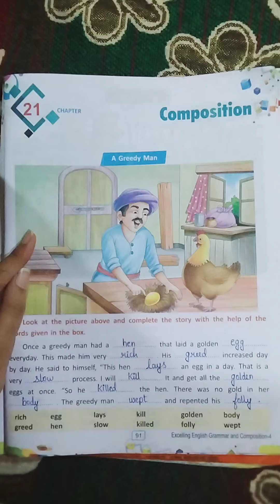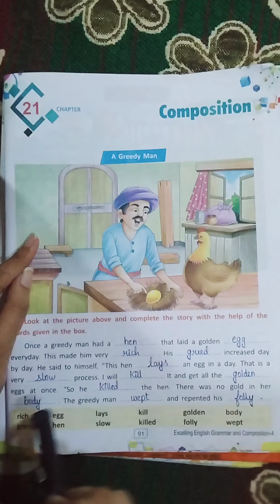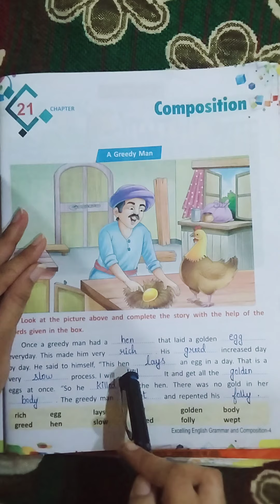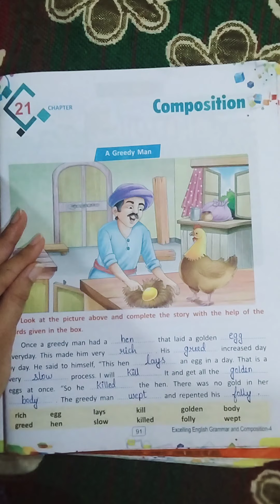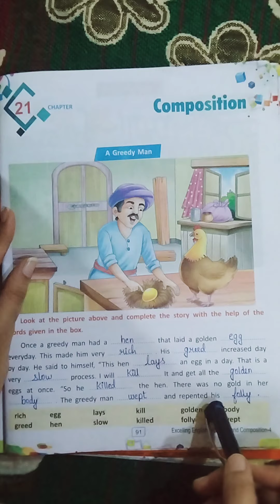composition std -4th